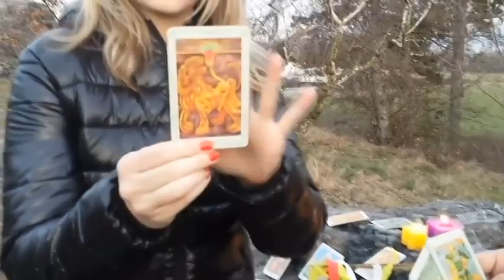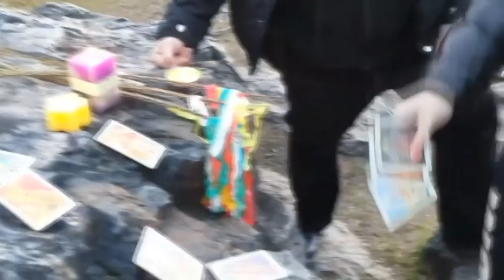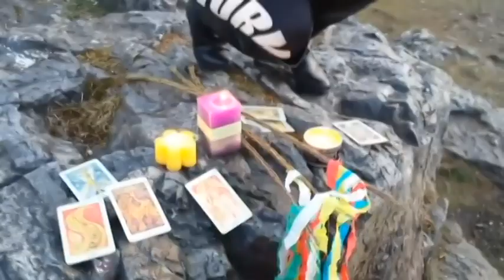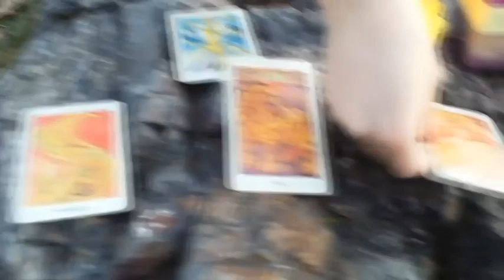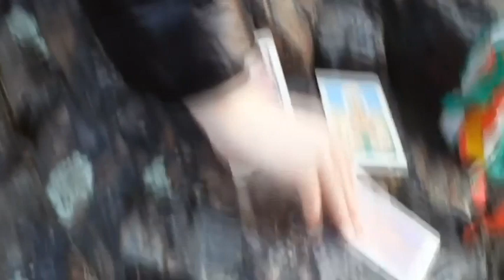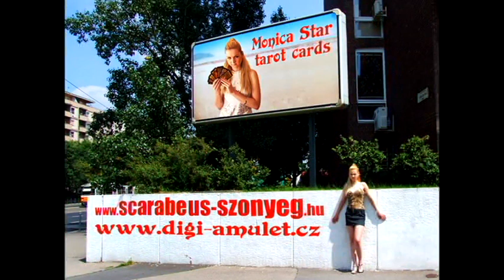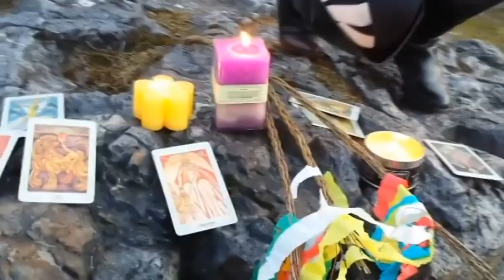Digital Amulet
Co to je a jak funguje digitální amulet?